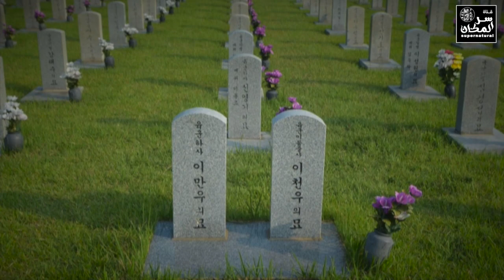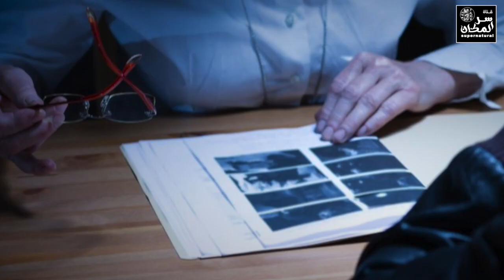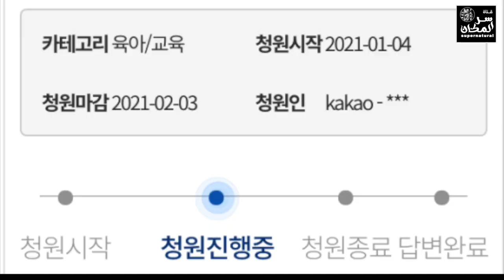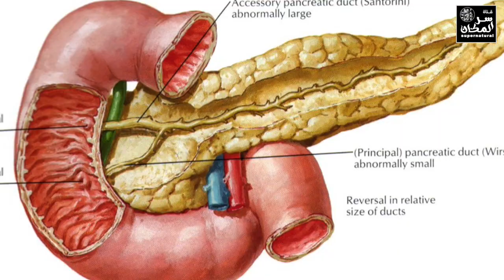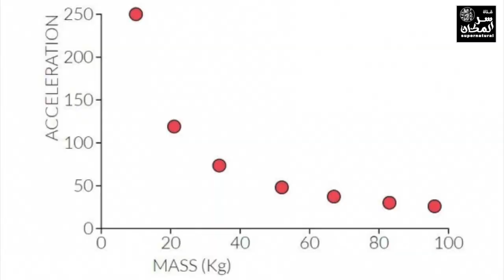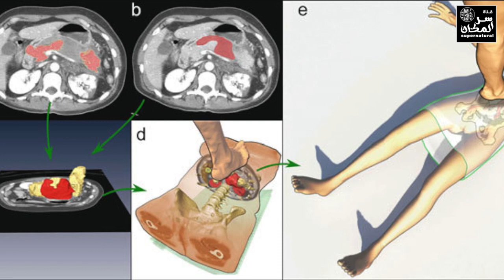قضية الطفلة الكورية جونغ إن المتهم بقتلها والداها بالتبني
.ضع السماعات و استمتع بالفيديو
.كما اننا نرحب بمقترحاتكم عن ما تودون مشاهدته من فيديوهات